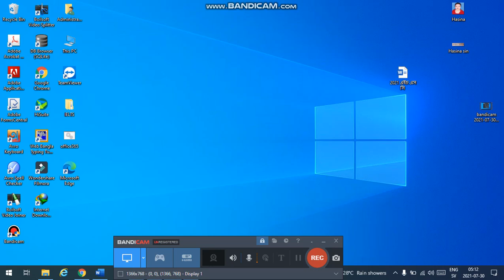নাগরিকতা সংশ্লিষ্ট বিষয়ঃ নাগরিক হলো রাষ্ট্রের প্রধান চালিকাশক্তি। নাগরিক জীবনকে কেন্দ্র করেই রাষ্ট্রের বিকাশ লাভ করে ।সুনাগরিকের কার্যাবলীর উপর রাষ্ট্রের উন্নতি অগ্রগতি নির্ভর করে।